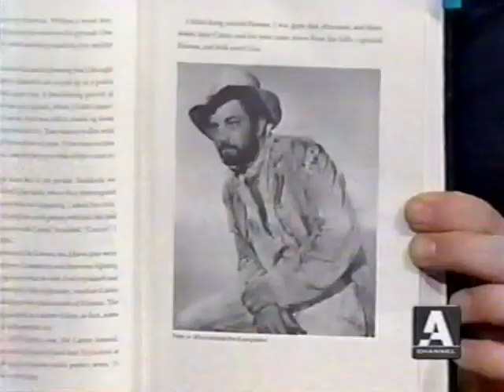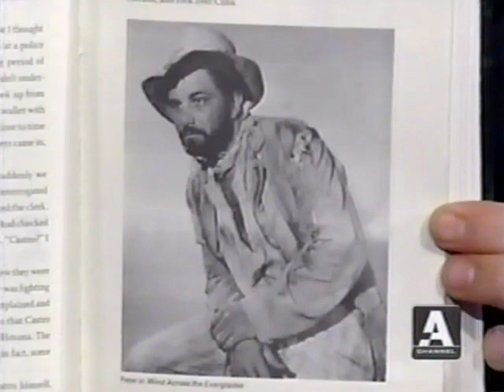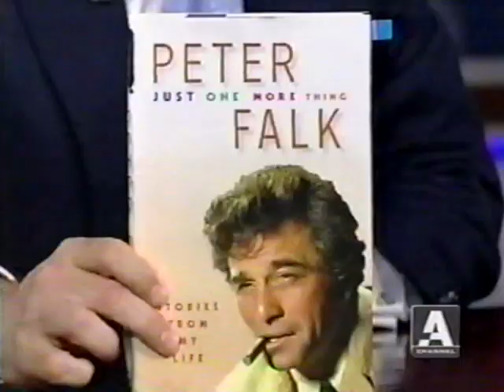Peter Falk on Jimmy Kimmel Live - December 6, 2006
Peter Michael Falk was an American film and television actor. He is best known for his role as Lieutenant Columbo in the long-running television series Columbo, for which he won four Primetime Emmy Awards and a Golden Globe Award.  This appearance on Jimmy Kimmel live is from December 6, 2006 (Thanks Jenna Lee!).